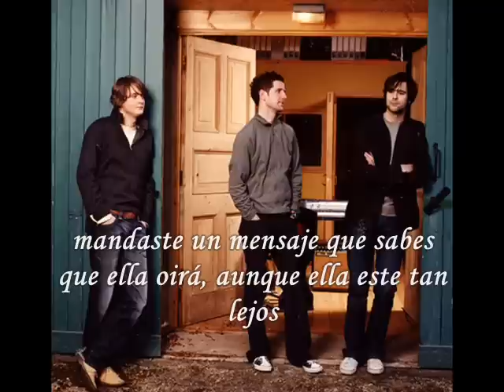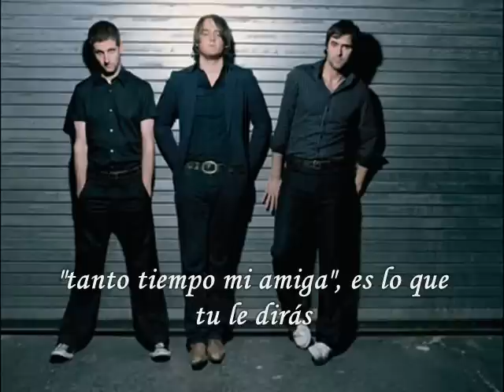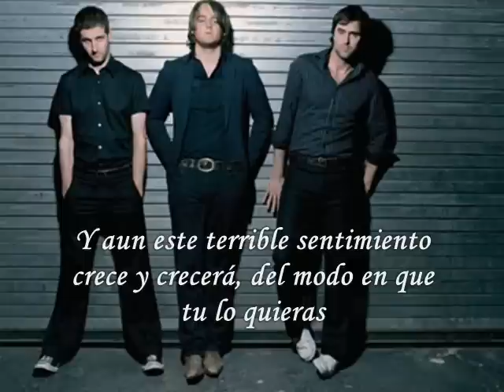Keane - The way you want it / Español - Spanish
Keane "The way you want it"